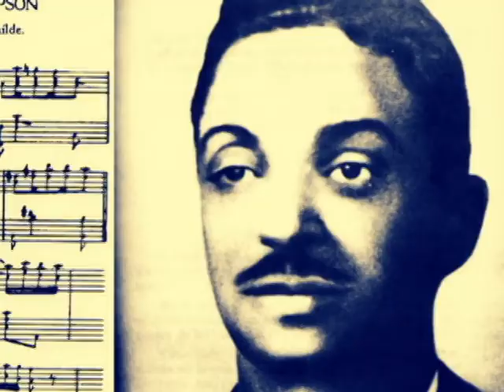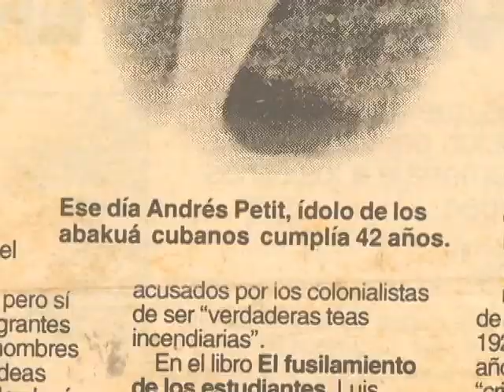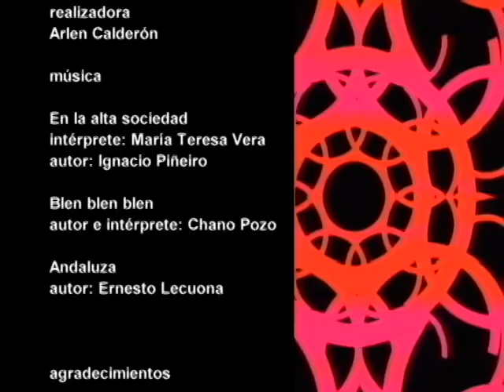La comunicación Abakuá, un mundo generador de sentidos (I)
Única en el continente americano, la Sociedad Abakuá –o ñáñigos- es la más antigua y polémica hermandad que existe actualmente en Cuba. Considerada aún para muchos una institución “secreta”, lleva en sí un complejo sistema de comunicación que se amplía más allá de lo puramente ritual.
Este audiovisual Punto de Partida es la primera parte de La comunicación abakuá, un mundo generador de sentidos.